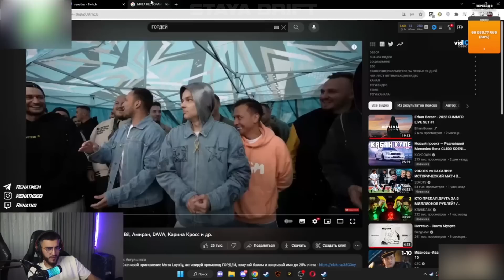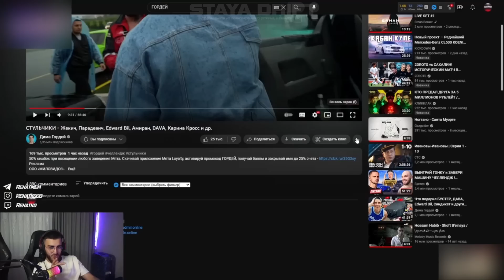РЕНАТКО СМОТРИТ: СТУЛЬЧИКИ! | Жекич, Парадевич, Edward Bil, Амиран, DAVA, Карина Кросс и др.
Хочешь расслабиться после тяжелого дня??